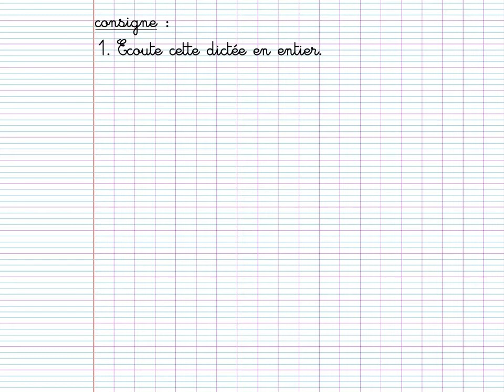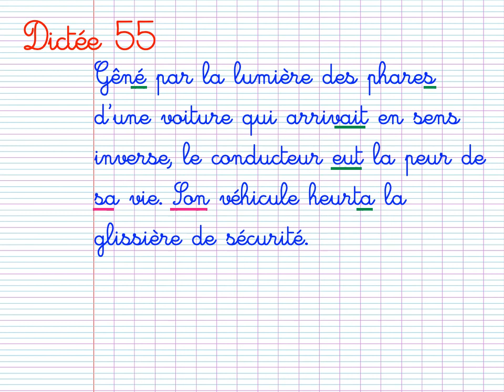CM2 : dictée non préparée n°55, groupe B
Notions travaillées :
- le passé simple
- homophones grammaticaux

Chaque texte est disponible en 3 versions:
groupe A: le texte en entier
groupe B: un texte plus court
groupe C: un texte raccourci dicté beaucoup plus lentement